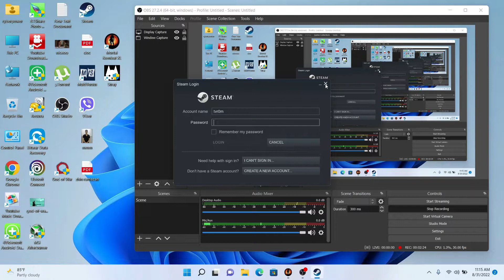Mortal Kombat Full Movie (HD)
MORTAL KOMBAT XL Full Movie HD All Cutscenes